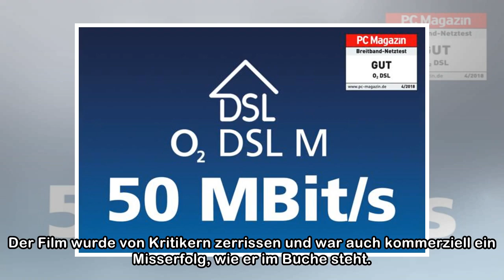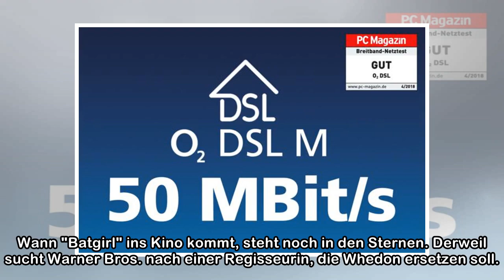Die Liste aller kommenden DC-Filme, auf die ihr euch vermutlich nicht freut